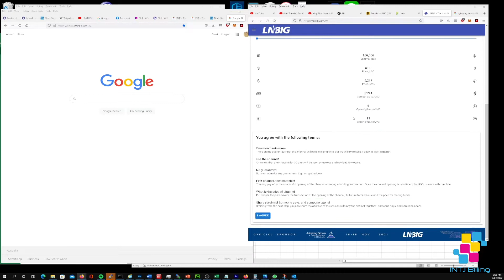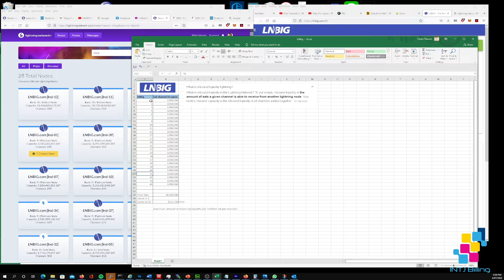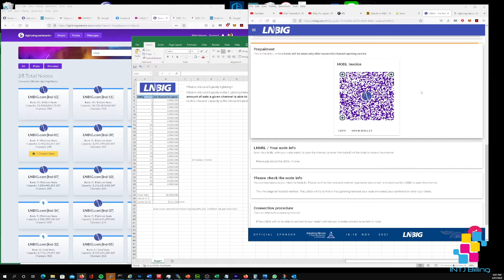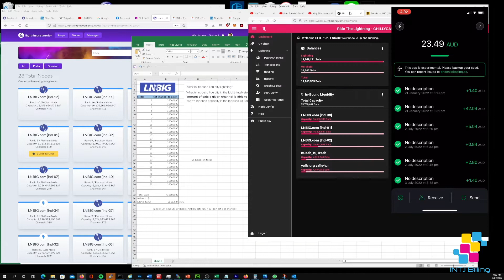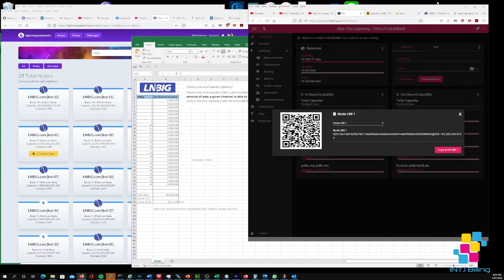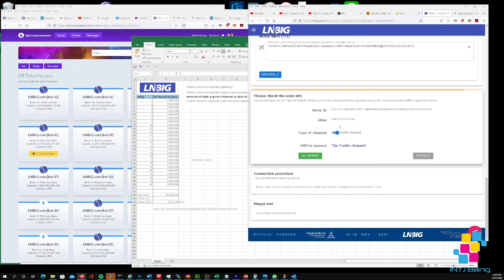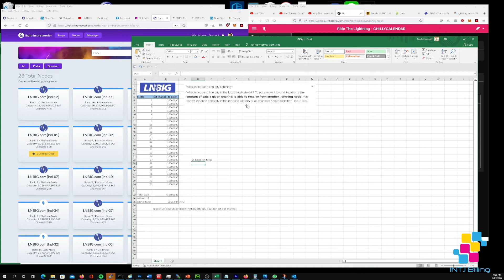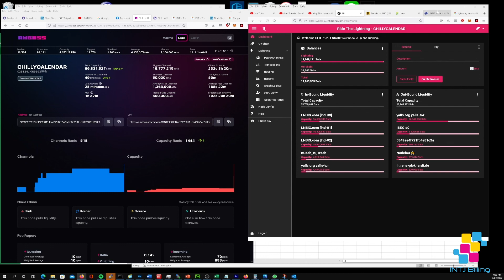How to purchase inbound liquidity from LNBIG using Phoenix Wallet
INTJ Billing CEO Clarke Towson talks you through how to purchase inbound liquidity for your bitcoinlightning network node from LNBig.com using Phoenix Wallet